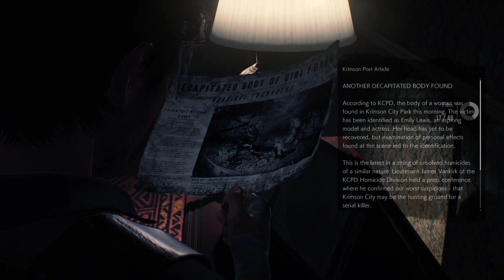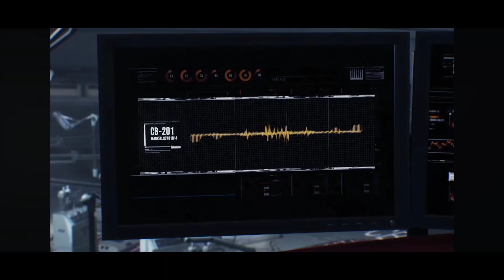THE EVIL WITHIN 2 Chapter 05 HD | தமிழ் | PS5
Hello Friends, here is the video of the Evil Within 2 Gameplay. Enjoying this game's story and graphics, well developed by the team.